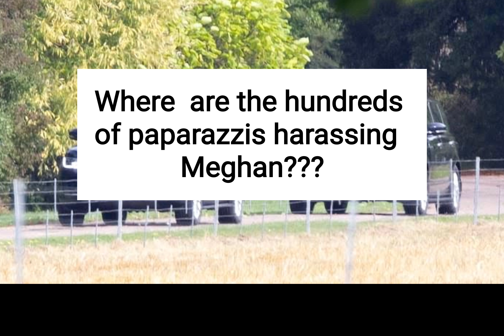Lip Reading. Do Meghan and Harry Need Security?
Do Meghan and Harry think they are so popular and famous that people chase them? Do they need security?
Remember, we work most of the time on satirical content so, please laugh and enjoy since this is not for serious and bitter peeps!